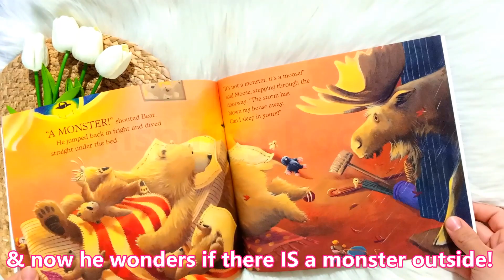The Bears in the Bed and the Great Big Storm by Paul Bright & Jane Chapman - Picture Book and CD Set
With original music & sound effects, Little Tiger Press brings your favourite books to life as never before! A great aid to improve reading skills, and perfect for bedtime, journeys or for listening together.
CD track 1 - complete story with original music and sound effects
CD track 2 - story with page turn pings encourages learner readers to join in

How the wind blew! How the thunder crashed! How the lightening flashed! Terrified of the wild storm blowing outside, Baby Bear, Little Bear, and Young Bear crawl, one by one, into bed with their parents. "There?s no such thing as monsters," their dad tells each of them. "What a scaredy-bear you are." But when there?s a rat-tat-tat at the door and the lights go out, Daddy Bear suddenly isn't quite as brave as he thought… Bestselling illustrator, Jane Chapman, vibrantly captures the joy of snuggling into a warm bed, as well as the strange shadows that can appear in the middle of the night. A wonderful story to read aloud, this is the perfect book for anyone, big or small, who might be afraid of the dark.